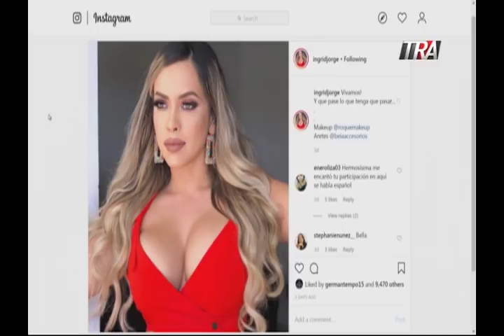Al Día con Claudia Perez,jueves de segueta 09 de Mayo 2019